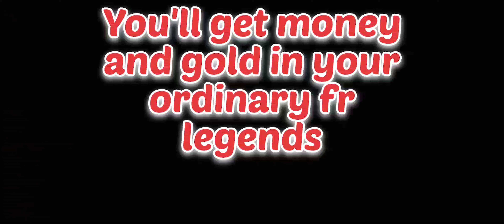FOR ALL FR LEGENDS!!! How to GET MONEY FAST on FR Legends? Watch this!!!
How to make money FAST on FR Legends? Watch this!!!

The answer is YES you can,but first you need to spend some hours on learning the physics!

First take a couple races on SOLO RUN option.Just to learn how to drift.You will feel ready to move to EBISU track to make the BIG MONEY.

From driving legendary FR (front-engine, rear-wheel-drive) drift cars at world’s most iconic circuits, to customize everything on your car including engine swaps and wide-body kits.

For the first time ever, a mobile game that lets you have tandem drift battles with AI drivers, unique scoring systems based on real world competition judging rules.

Come experience the spirit of drifting and car culture in FR LEGENDS!

fr legends drift
fr legends best drift
fr legends drifting
fr legends tandem
best drift game
drift points
ken block
silvia s13
silvia s13 drift
nissan silvia s13 drift
nissan s13

And...

Skill Drive 😎